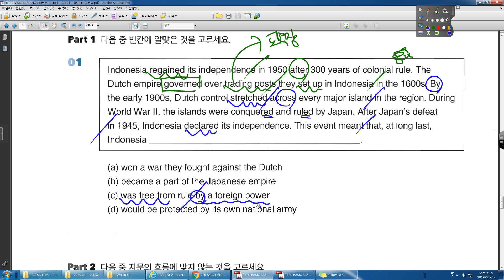TEPS BASIC READING 독해 11강 01번